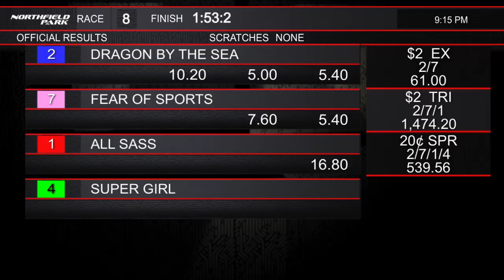Ohio Sires Stakes - Dragon By The Sea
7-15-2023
PACE: OHIO SIRES STAKES 3 YEAR OLD FILLIES 4TH LEG - 1ST,DIVISION